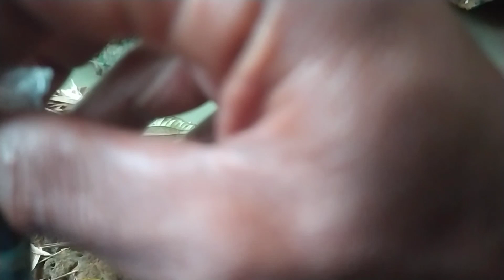mancing wader di sungai angker banyak strek gaib,😲😲😱😱😱😱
mancing wader di sungai angker tapi banyak setrek gaib..